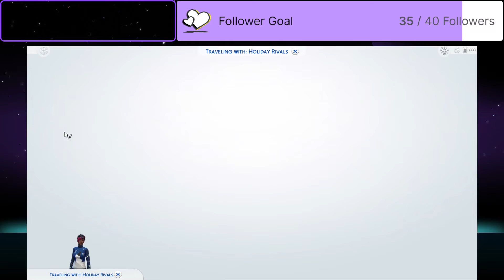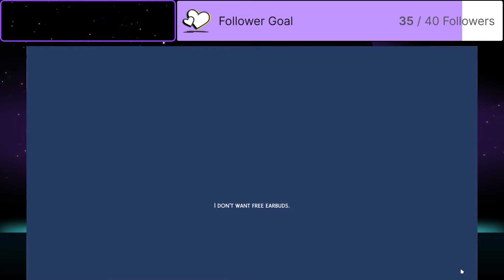We two Sims of Christmas Eve Eve are...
we try a different Scenario (This one may not have been a good idea)

Man 4 streams a week, all are awesome, Minecraft of Monday Two Point Games on Tuesday, one rotating game a week and Monday-Saturday trips to the 4 Kings Casino, come on and check us out here and on Twitch.